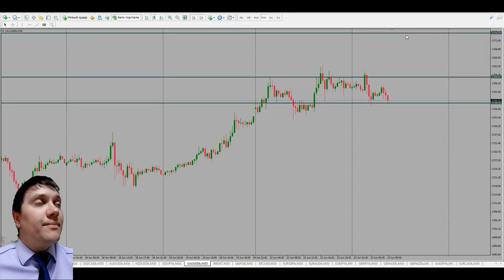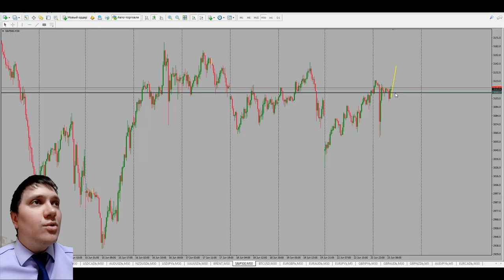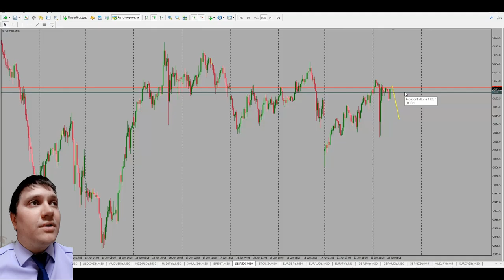Дмитрий Эйлер: прогноз по 7-ми валютным парам, золоту и S&P 500 | AMarkets